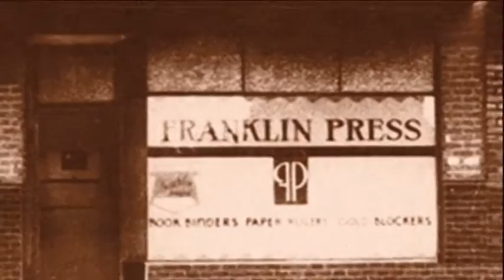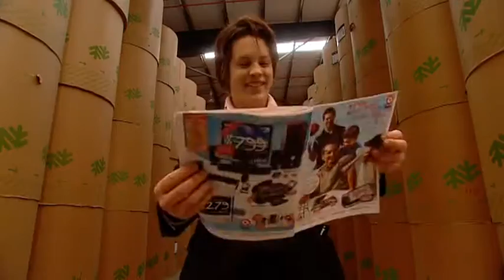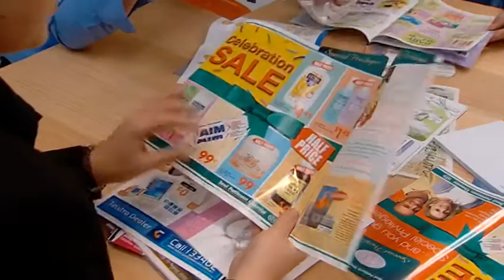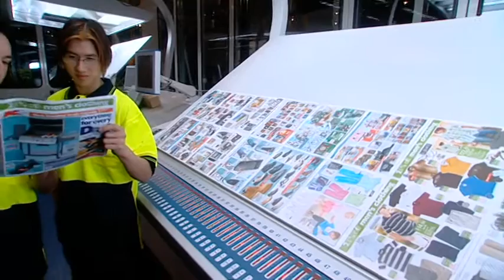Franklin Web - Printing Apprentice Video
Concept, writing - Bob Knowles.
Production & Direction - Mal Dwyer, Bob Knowles & CVP